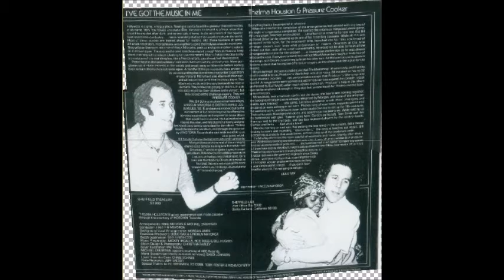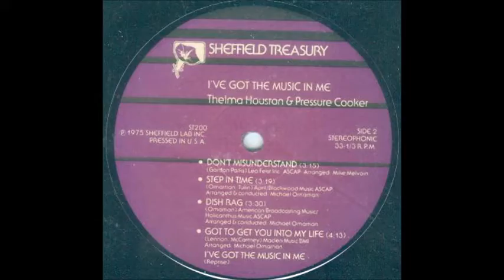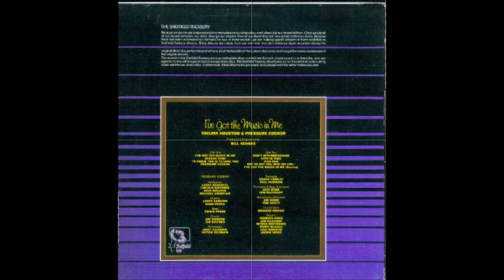Thelma Houston & The Pressure Cooker Thelma Houston Direct Recording to Disc (vinyl)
Thelma Houston  & The Pressure Cooker vinyl audiophile quality